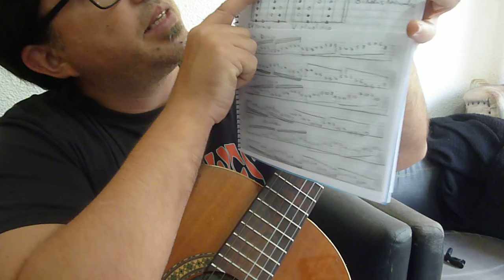V.E.A EL Librico de la pentatónica 6. Los modos pentatónicos